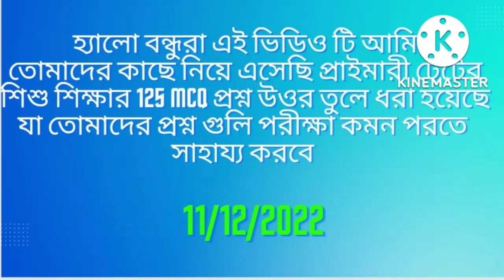Child Development and pedagogy 125MCQ প্রশ্ন উত্তর।primary tet 125 mcq মধৌ 35% কমন আসতে পারে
হ্যালো বন্ধুরা তোমাদের জন্য আমি শিশু মনস্তত্ত্ব ও শিক্ষাবিজ্ঞান উপর 125 mcq প্রশ্ন ও উত্তর অভিজ্ঞ টিচার দারা। 125 mcq তোমাদের জন্য খুব ই গুরুত্ব পূর্ণ। 125 mcq তোমাদের কমনে আসা করা যায় ।